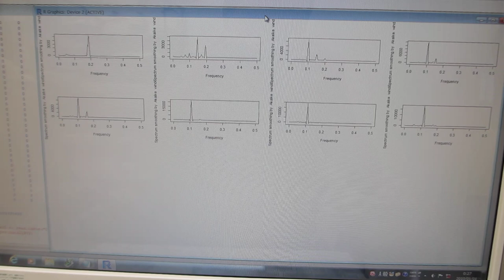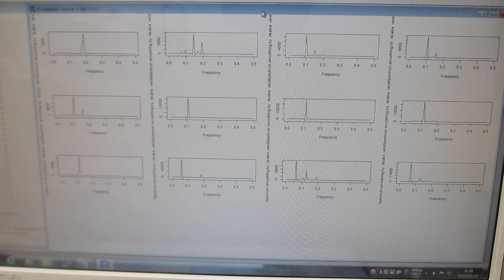超音波の音圧測定解析（超音波システム研究所）